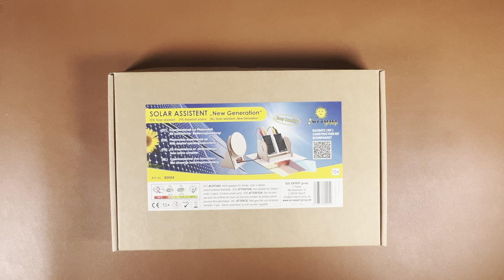Experimentierset Solar-Assistent NEW GENERATION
- Experimente zu Solartechnik: Dieses Set für Kinder ab 10 Jahren zur Sonnenenergie lässt kaum Wünsche offen. Auch für die Schule geeignet.

✉️ Sie möchten auf dem Laufenden bleiben?